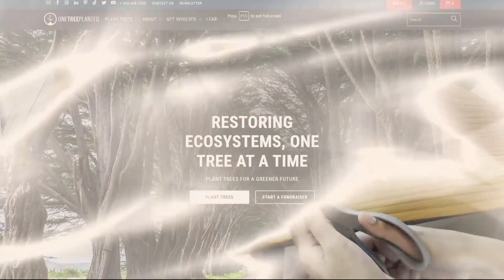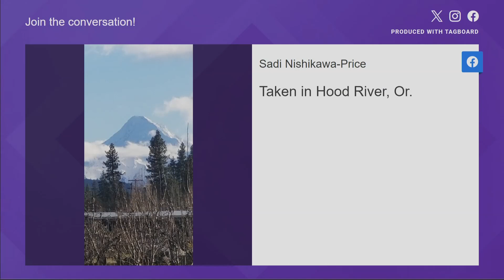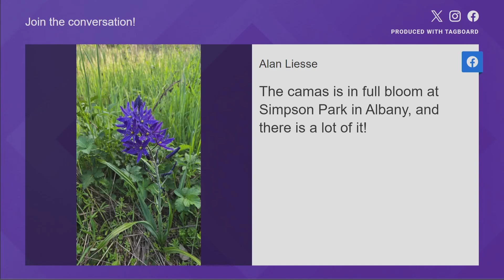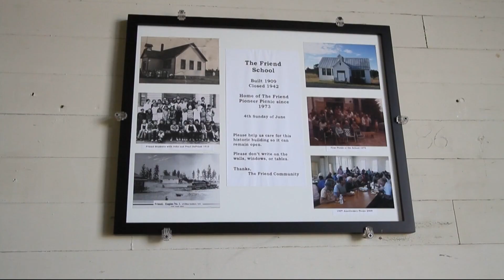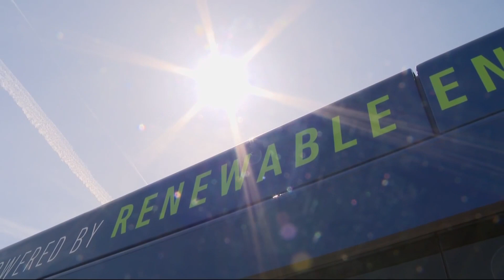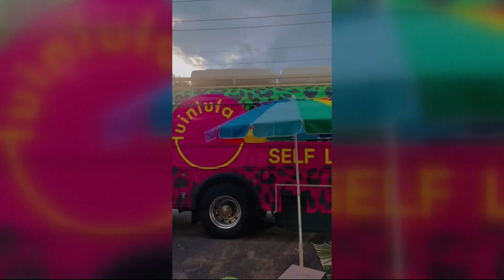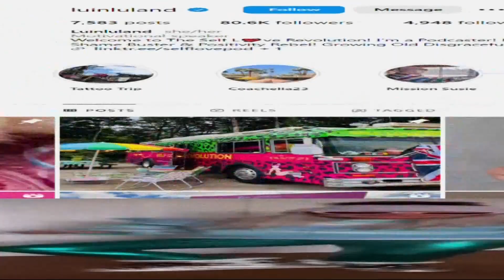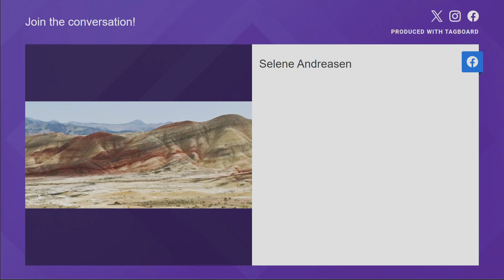The Good Stuff | Full episode April 23, 2024